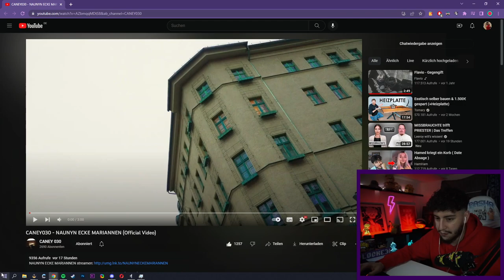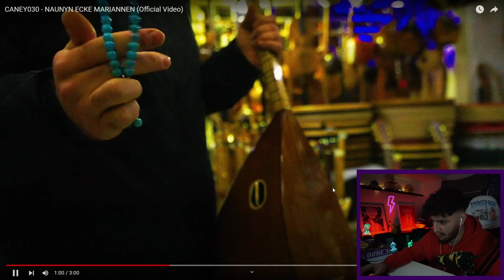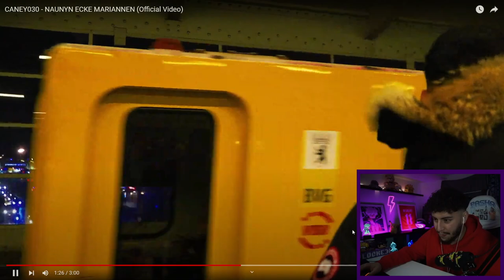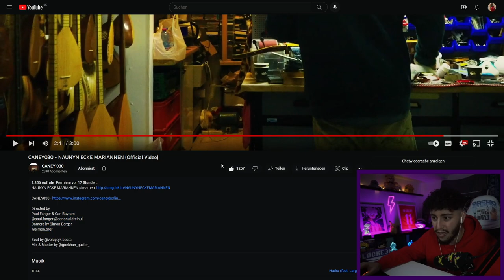CANEY030 - NAUNYN ECKE MARIANNEN | REAKTION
WIR SIND KURZ VOR DEN 3 TAUSEND ABOS! MACHT DIE VOLL!